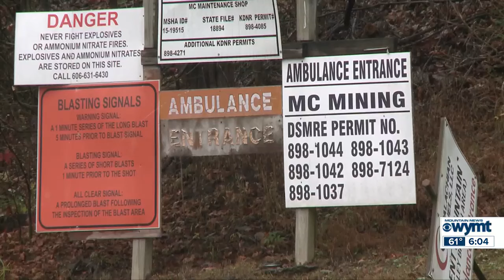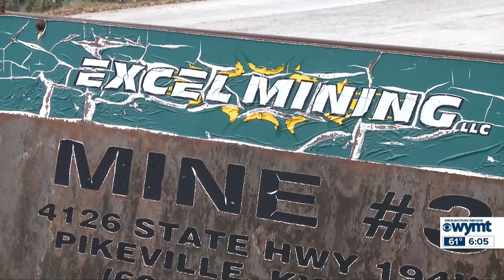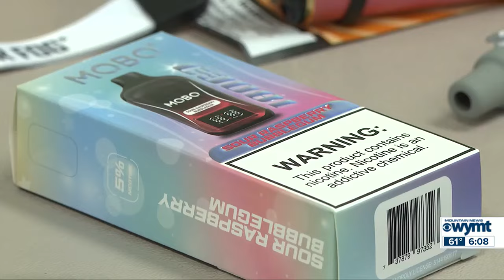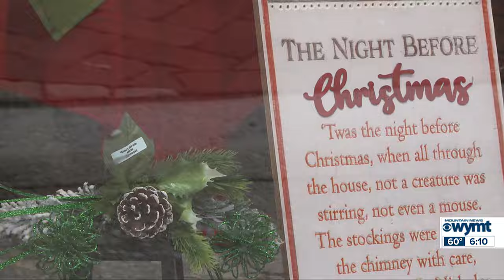WYMT Mountain News Top Stories at 6 p.m. - 11/19/2024